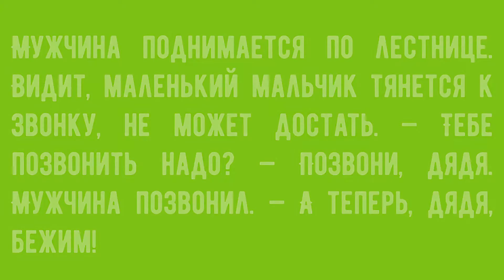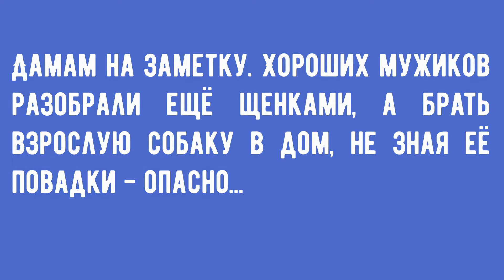Анекдоты. Юмор для настоящих мужиков. Выпуск №1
Юмор для настоящих мужиков! Выпуск №1.
Хорошее настроение на целый день.